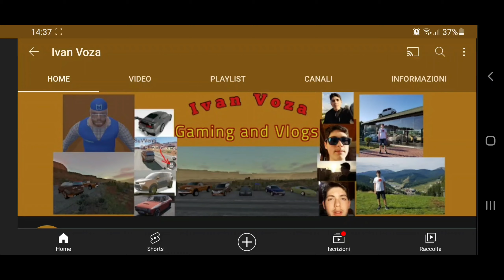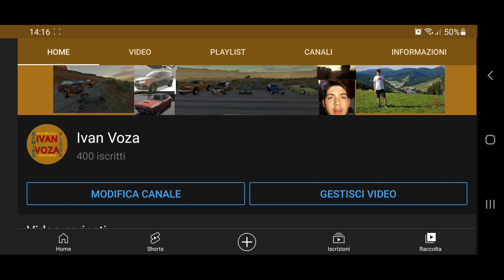In bici (Martedì 12/10/2021)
Iniziando dai 2 video di Speciale 400 Iscritti, di questo avevo fatto vedere, del giro in bici, del tramonto a mare, registrato in risoluzione 3840x2160 con il Samsung Galaxy S7 Edge, e poi con Adobe Premiere Pro ho aggiunto effetti al video, colorazione, saturazione, contrasto e nitidezza, e poi l'upscale in 7680x4320.
Io ancora registro con il Samsung Galaxy A50 e mi trovo bene, però volevo prendere come avevo raccontato a inizio anno, un Samsung Galaxy S20, da 400 euro, un altro poco, il prezzo diminuisce e vedrò di registrare in 4K 60FPS ogni video, l'8K è troppo complicato e alto come risoluzione e se ne parlerà di questo tra 10 anni ci dovremmo trovare bene anche con questo.
La Fiat 500L Cross 2018 mi piace e mi sta piacendo, perciò ho fatto l'introduzione di questo video.
Il 4 Ottobre, 399 Iscritti, ero rimasto così per 3 giorni consecutivi e il 7 Ottobre, 400 Iscritti. L'8 Ottobre, avevo scattato delle foto mozzafiato dal mio giro in bici, la giusta composizione delle nuvole grigio blu, il sole riflesso alla fine del mare, i segni delle ruote delle macchine sulla sabbia, unite alle immobilissime e blu scuro montagne, con un pò di canne per terra tagliate dal fiume vicino, l'ombra dal sole n'fronte, l'ultra grandangolo della fotocamera risaltava tutto in un arancione, raggriggito dalle nuvole, con più in là addirittura il raro doppio arcobaleno dalla fortunata montagna di Capaccio.